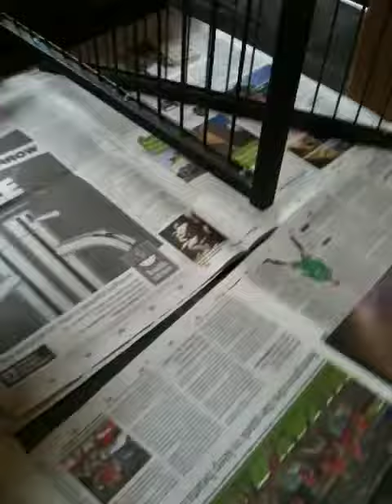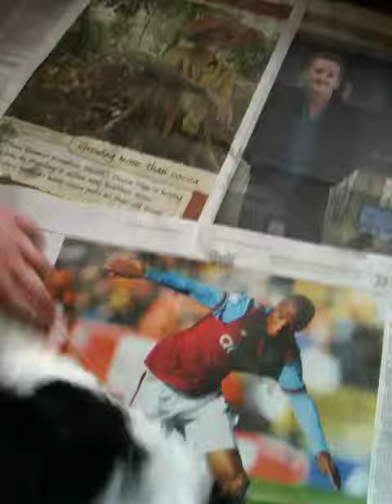Panda soon after arriving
This is Panda when we had not been there long so he is still a little nervous.